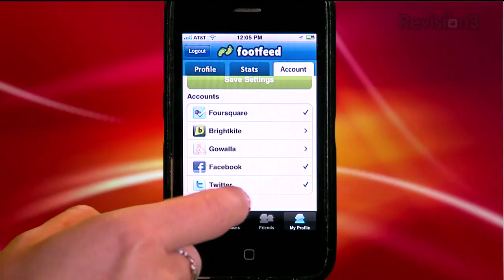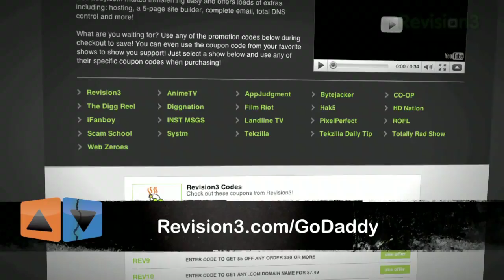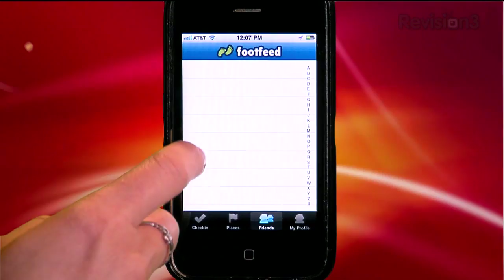How to Check in to Foursquare, Gowalla and Facebook at Once! - AppJudgment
Sounds pretty convenient, right? Footfeed allows you to check-in to multiple services from one place. But what's the catch?